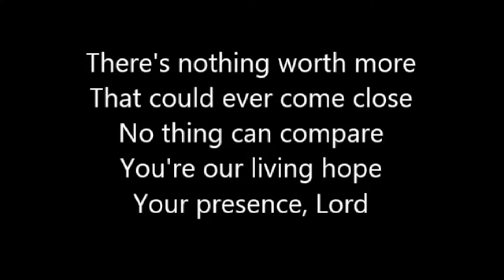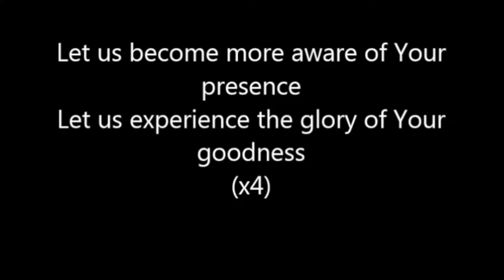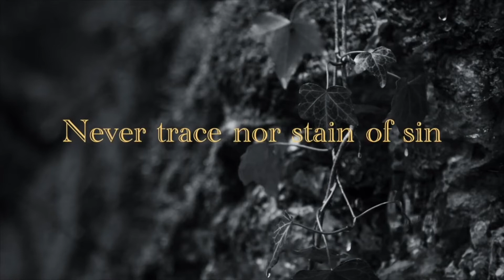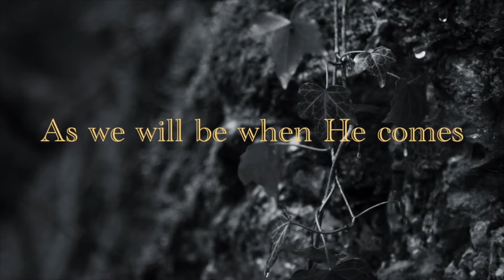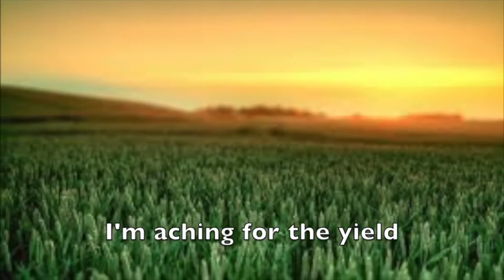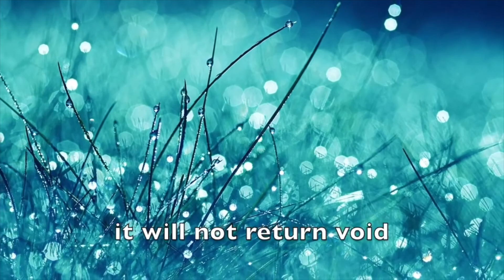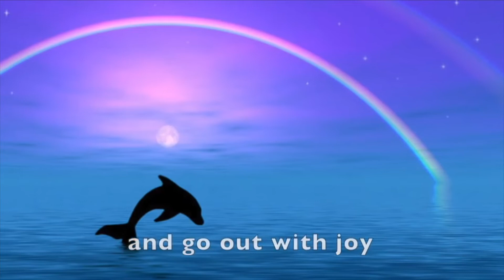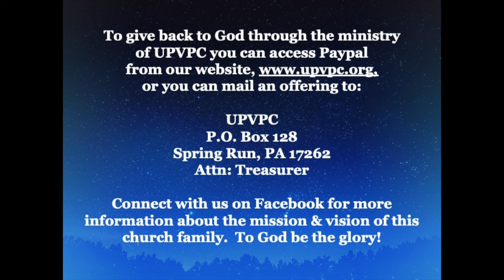Welcome to worship with the Upper Path Valley Presbyterian Congregation, January 30, 2022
Do you have ears to hear?